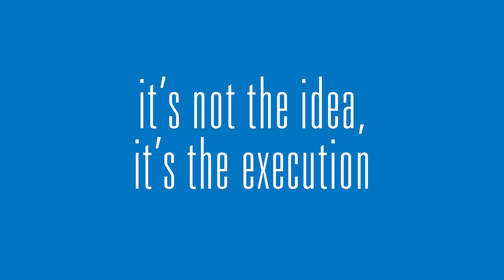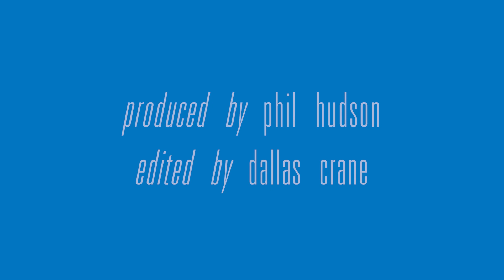010 - Idea vs Execution | Screenwriters Need To Hear This with Michael Jamin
Michael Jamin discusses the difference between an idea and the execution of an idea, why young writers are overly obsessed with people stealing their ideas, and how to really shine as a writer.